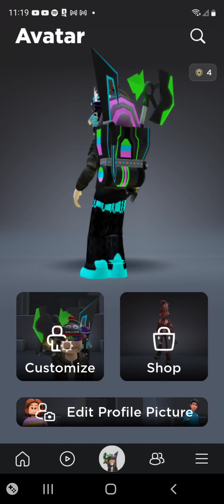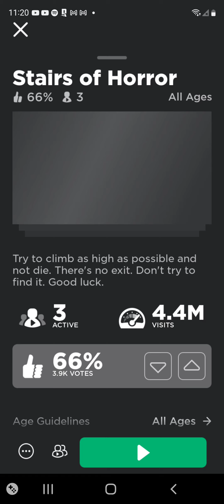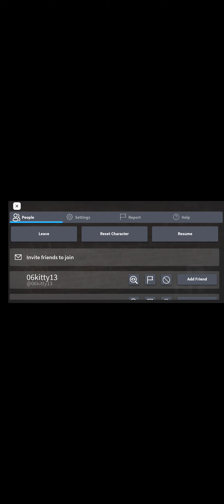scary roblox games